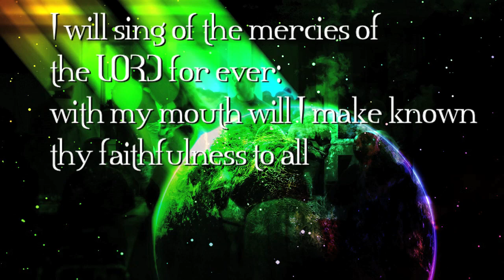Mynista: "Generations" [The Promo Vid]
Mynista: "Generations" is available now via iTunes, and more!

TRACKLIST:

1. Transmission One
2. Ghost On Deck
3. Real Stuff
4. Forever
5. Devoted (Ft. Cory Edwards)
6. Revival
7. Transmission Two (Apostle Charles Townes)
8. Free The Holy Ghost
9. In Us (Ft. C-Micah, Qfyre, & Jon Garrett)
10. Cause I Love Him
11. For KIng & Kingdom (Ft. Hollie Brian)
12. Me And Her (Ft. Dahn B.)
13. We Flyy
14. Transmission Three (Apostle Ronald Haynes)
15. Ghost On Deck (Remix Ft. Slugger Roo & Larry Rodgers)

ABOUT GENERATIONS:

Ezekiel 1:28: As the appearance of the bow that is in the cloud in the day of rain, so was the appearance of the brightness round about. This was the appearance of the likeness of the glory of the LORD. And when I saw it, I fell upon my face, and I heard a voice of one that spake.

Psalms 89:1: I will sing of the mercies of the LORD for ever: with my mouth will I make known thy faithfulness to all generations.

Psalms 79:13: So we thy people and sheep of thy pasture will give thee thanks for ever: we will shew forth thy praise to all generations.

Psalms 100:5: For the LORD is good; his mercy is everlasting; and his truth endureth to all generations.

Psalms 102:12: But thou, O LORD, shalt endure for ever; and thy remembrance unto all generations.

Psalms 119:90: Thy faithfulness is unto all generations: thou hast established the earth, and it abideth.

Psalms 135:13: Thy name, O LORD, endureth for ever; and thy memorial, O LORD, throughout all generations.

Psalms 145:13: Thy kingdom is an everlasting kingdom, and thy dominion endureth throughout all generations.

Psalms 146:10: The LORD shall reign for ever, even thy God, O Zion, unto all generations. Praise ye the LORD.